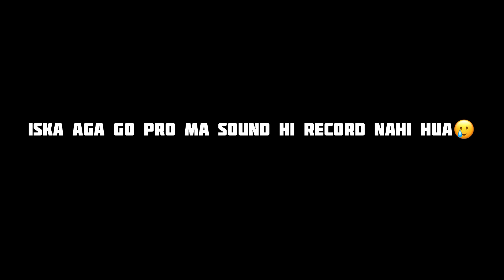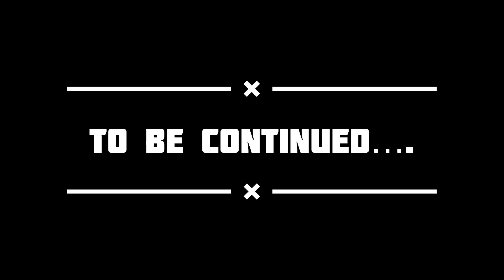Crazy couple wants to race with me 😤 | wheelie failed 😰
Crazy zomato rider wants to race with me😡